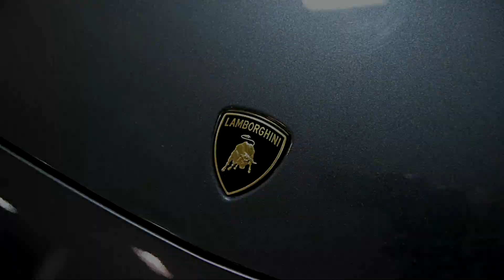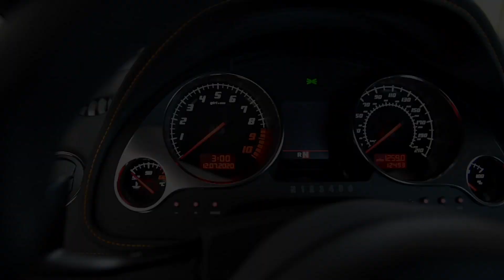2014 Lamborghini Gallardo LP 550-2 Grigio Lynx L1306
2014 Lamborghini Gallardo LP 550-2 Coupe equipped with a 5.2L 550HP V10 engine and a 6-speed E-gear (paddle-shift and automatic) transmission with RWD.

This car is finished in a beautiful Grigio Lynx metallic paint color and Black leather interior with contrast stitching.

This Gallardo is extremely well equipped including:
+Navigation
+Rear camera
+Orange calipers
+Q-citura interior stitching on seats, door inserts, and headliner
+Homelink
+Branding package
+Perforated leather steering wheel
+Anti-Theft System
+19" Callisto wheels